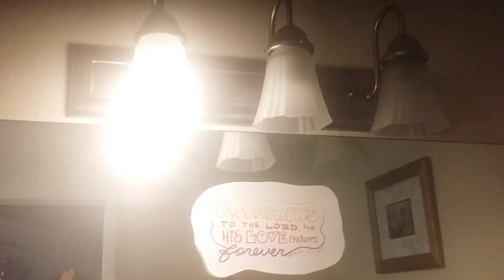Electrical or Ghost?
Another video of lights flickering